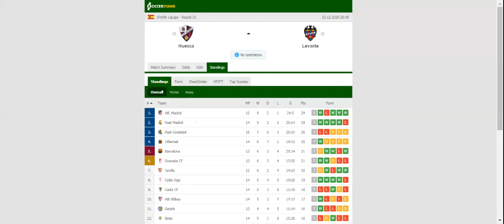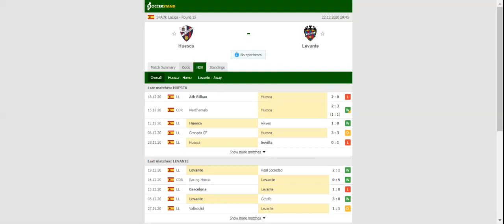HUESCA VS LEVANTE PREDICTION & BETTING TIPS - 22/12/2020